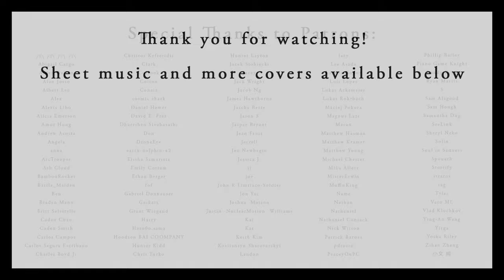Avid (OST Ver.) - 86 Eighty-Six Piano Cover | Sheet Music [4K]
As always I'm a huge fan of Sawano, and people have been asking for Avid. This version, titled "piano VIII VI-i", plays during the fireworks scene in episode 7! A piano solo arrangement, that I've recreated 1-1 in terms of the notes. For the tempo I went with less rubato than what Sawano did, but it still leans into the same general tempo structure. Let me know if you enjoyed it and want to see the normal version of the piece!